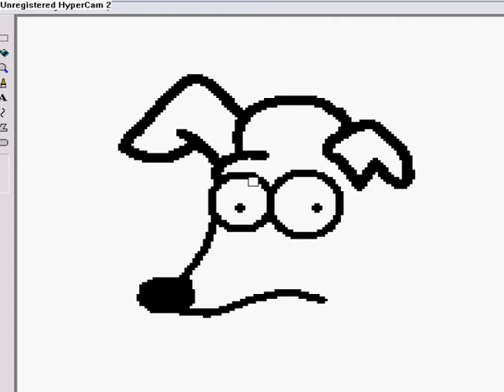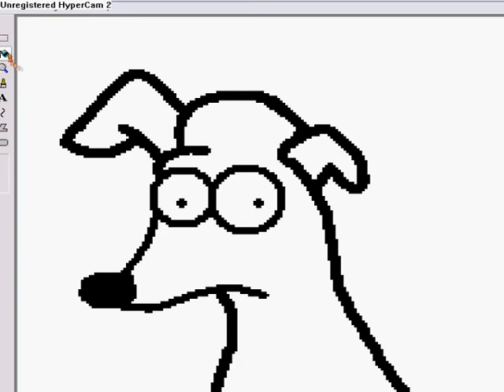Santas Little Helper-simpsons: Ms paint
3rd Video of drawingsucker!

Song: Linkin Park-Leave out all the rest